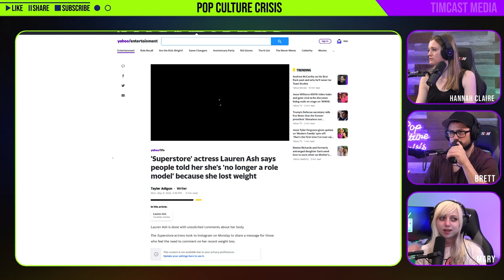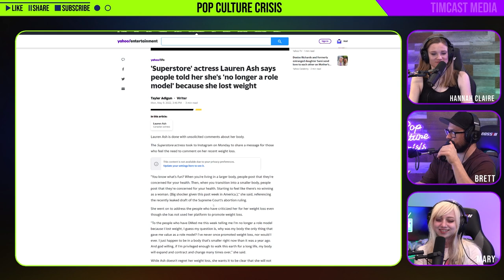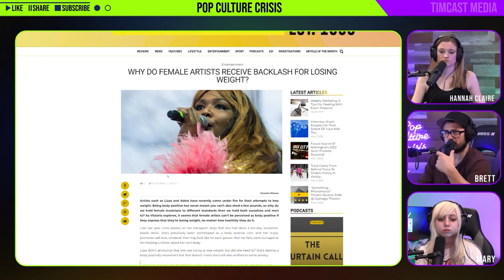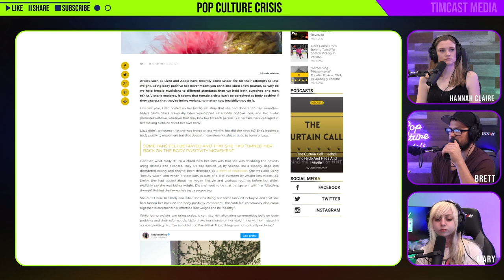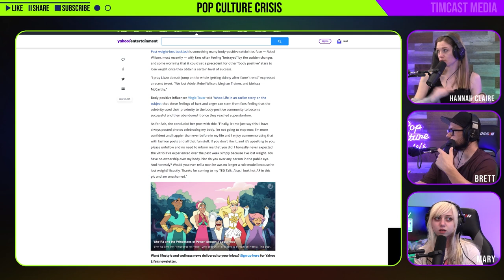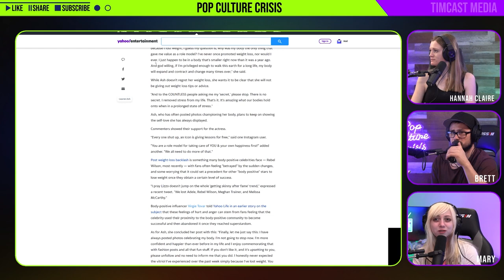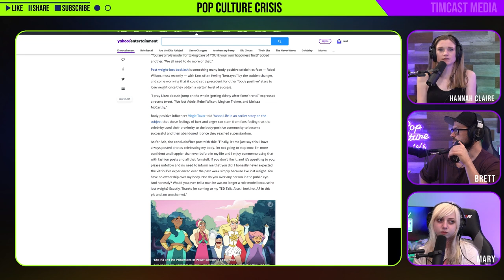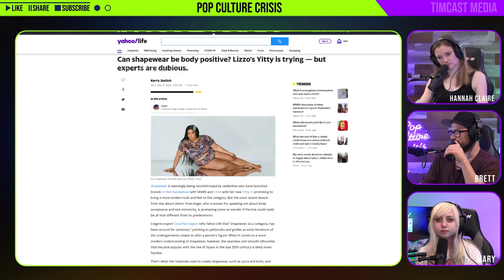Actress Lauren Ash is Being Told She Isn't a Role Model Anymore Because She Lost Weight